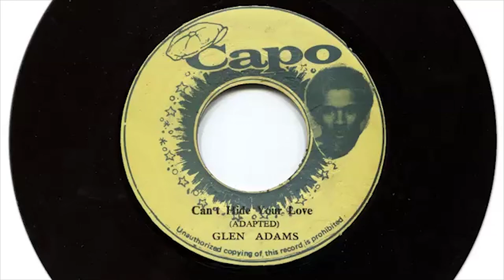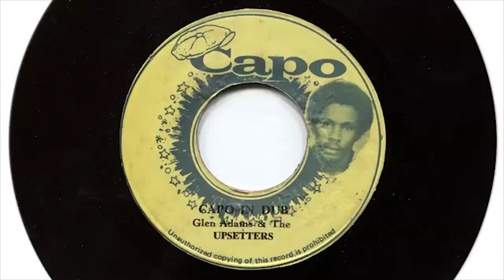Glen Adams: Can't Hide Love (Discomix)